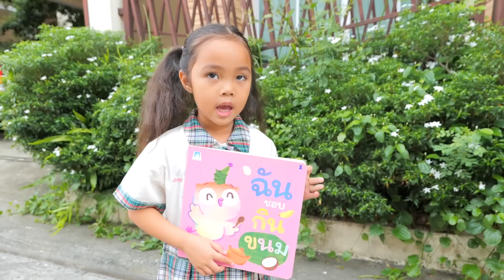ของจริง VS ของปลอม แมวกับหนอนผีเสื้อ | บริ้งค์ไบรท์